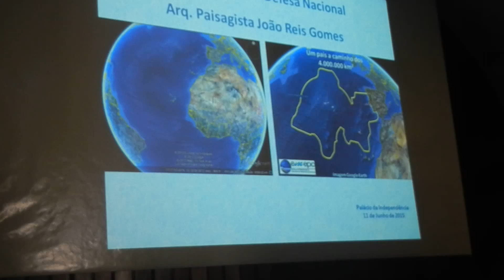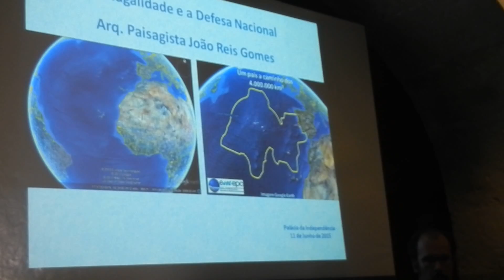Arq. João Reis Gomes. A Identidade de Portugal. 11-6-2015